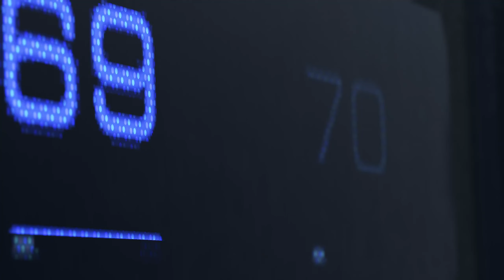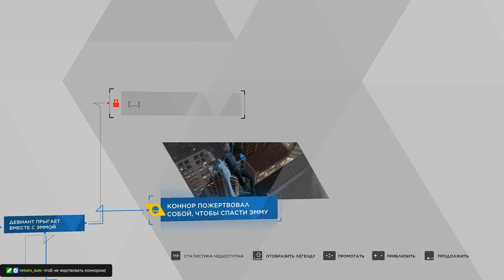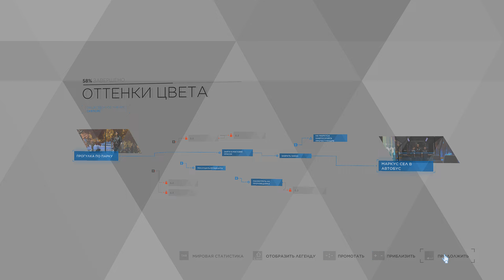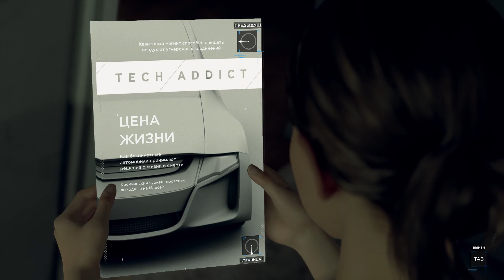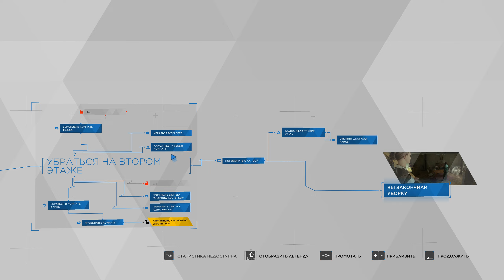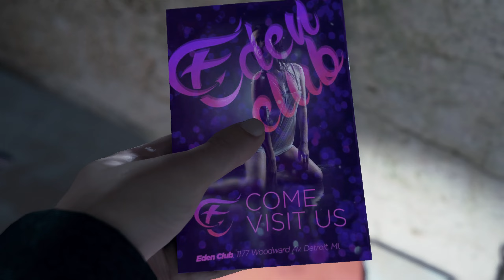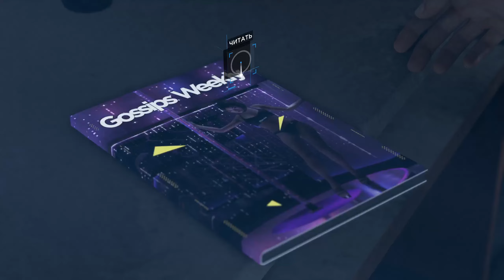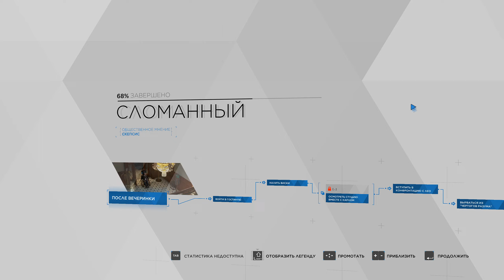Detroit: Become Human №1